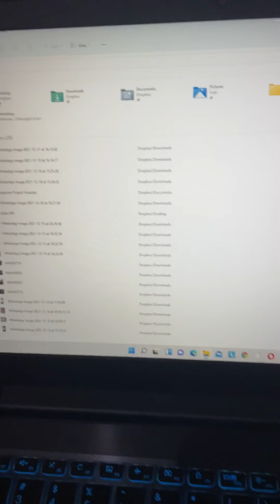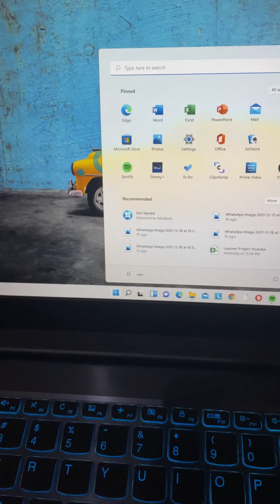Upgrade windows 10 ke windows 11